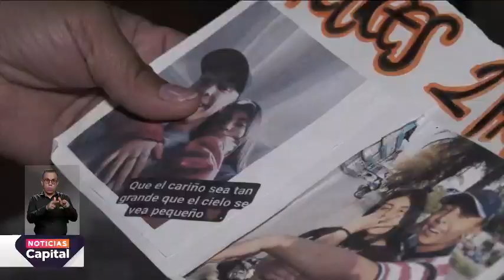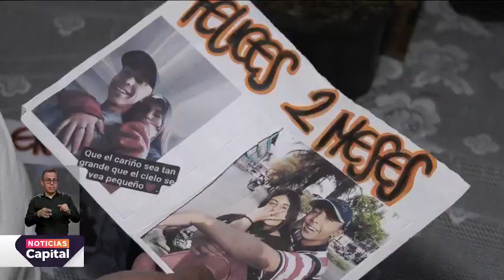Indagación preliminar contra funcionarios de la Policía por desaparición de un joven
NoticiasCapital | La Procuraduría General de la Nación abrió indagación contra funcionarios de la Policía Nacional por la desaparición y muerte del joven de 17 años Dubán Barros, quien fue encontrado en un caño cerca al Portal Américas.